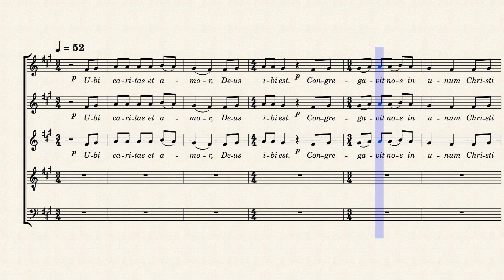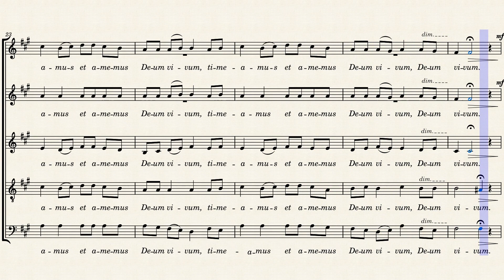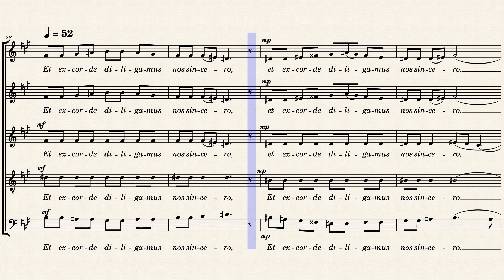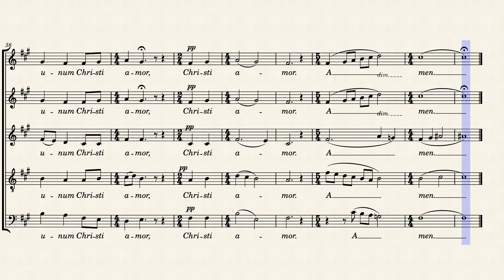Ola Gjeilo - Ubi caritas - Sopran 2